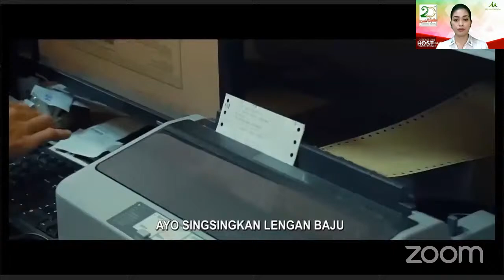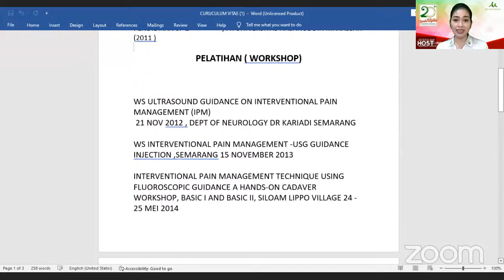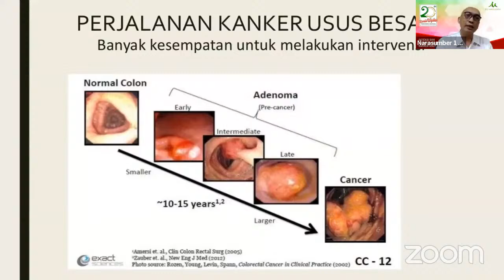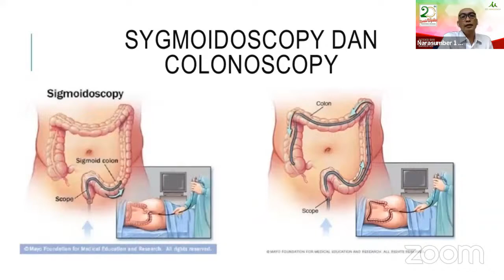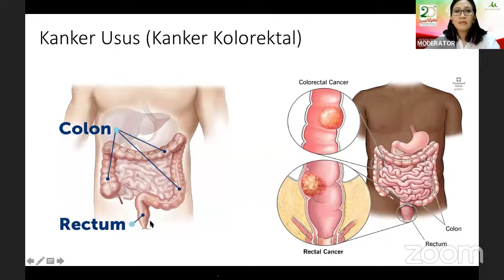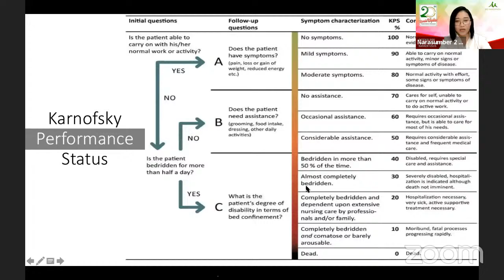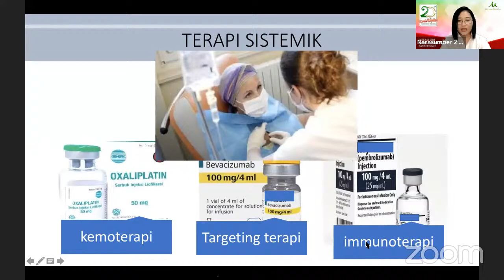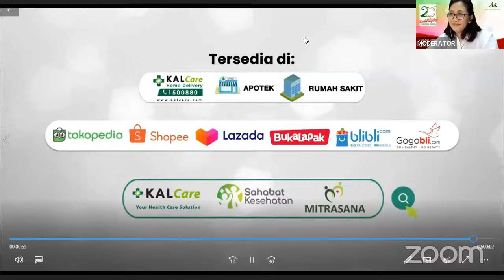DETEKSI DINI DAN PENANGANAN KANKER USUS